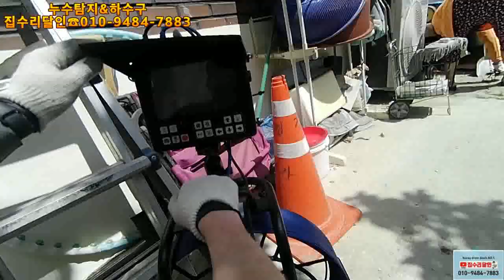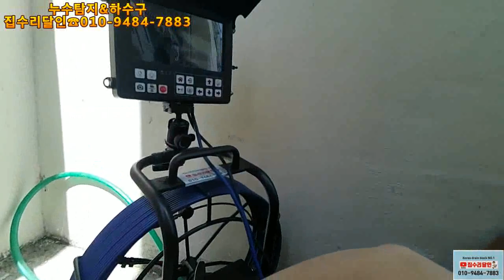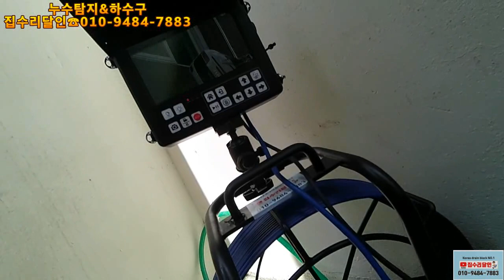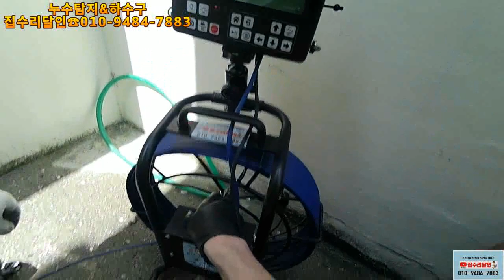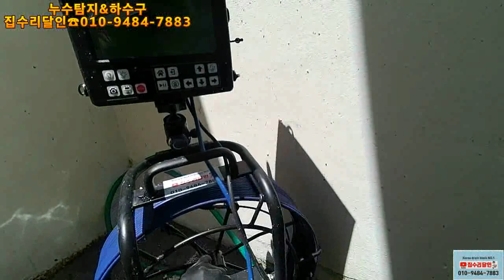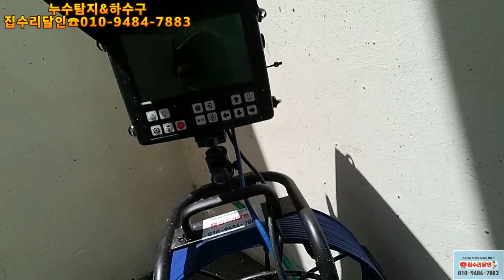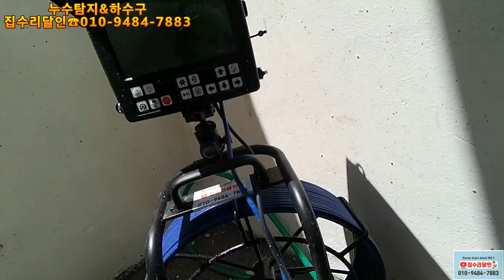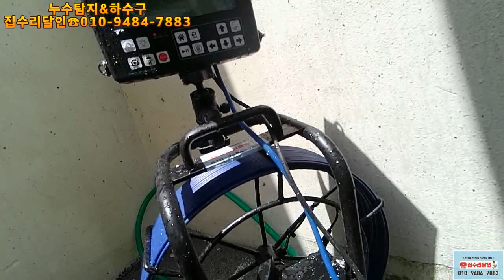넌 또 왜 거기에 박혀있어? 고압으로 실리통 회수 korea drain block NO.1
누수탐지&하수구